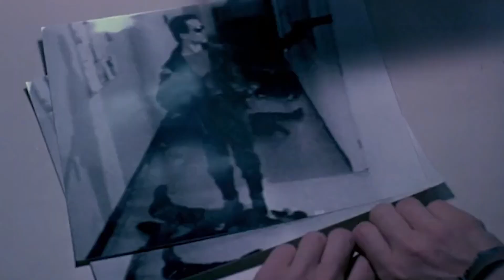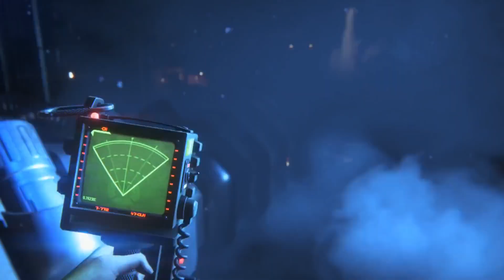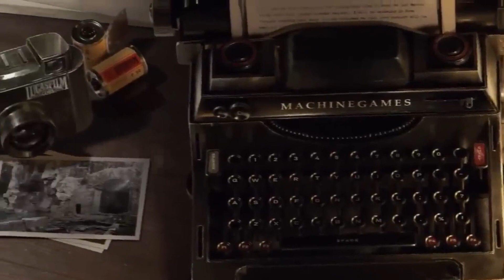7 БУДУЩИХ ИГР ПО ФИЛЬМАМ, КОТОРЫЕ СТОЯТ ВАШЕГО ВНИМАНИЯ!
В этом видео я представлю вашему вниманию 7 будущих играх по фильмам, в которые нужно поиграть любителям кино. Здесь будет как и игра про Индиана Джонса, Робокопа и даже Джеймса Бонда.